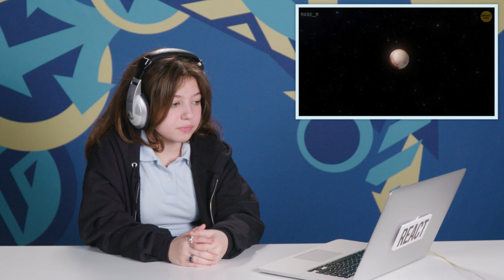Teens & Adults React To US Education Then And Now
Teens and Adults react to American education then vs. now. Watch to see their reactions.

People from different generations react to how the US education system has changed from the 60s to today. Watch to see how everything from the planets to physical education to sex ed has changed throughout the years.

Reactors Featured:
Vivica

Producer – Erica Renee Davis
Production Manager – Brandon Beaderstadt
Editor –Micah Kearny
Studio Coordinator – Neely Khan
Thumbnail Graphics - Ness Cardano
Production Coordinators - Joshua Jean-Baptiste and Laura Espinoza